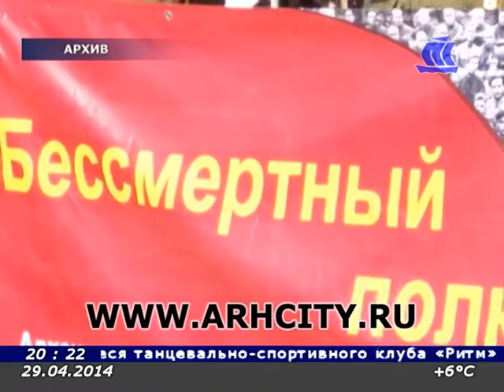Панорама Севера 29 04 14